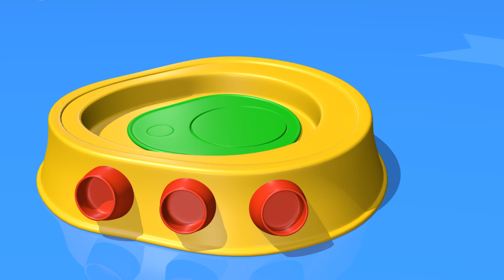TuTiTu Djurleksaksamlin 🐯 Tiger och vänner 🌻 Rolig och Pedagogisk Leksaksbyggande för Småbarn